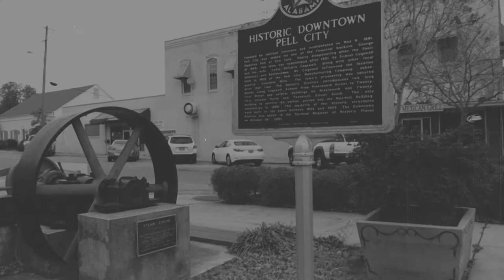2018 Historic Downtown Pell City Walking Tours